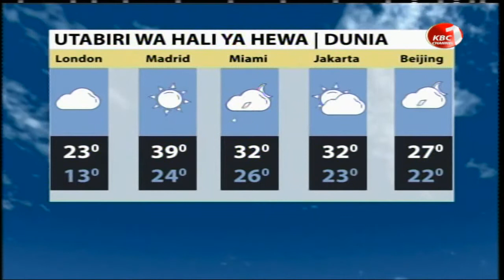Utabiri wa hali ya anga naye Marie Yambo